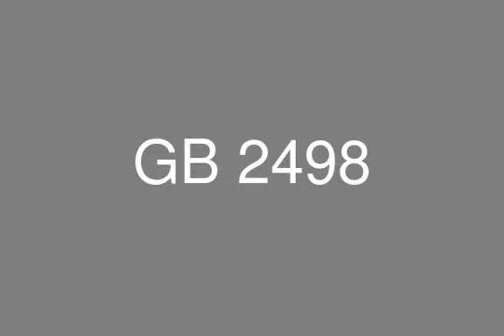twin house for sale in amwaj north coast .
Real Estate Egypt , North coast

Twin house for sale in Amwaj , North coast , 413 m land area , 223 m build area , 4 bedroom , 3 bathroom , see view , delivered , nany room , driver room , corner , pool view .